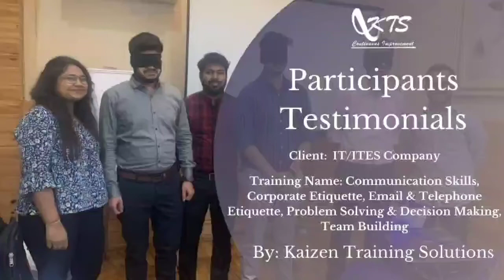Training Name: Communication Skills, Corporate Etiquette| Participants' Testimonials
Training Name: Communication Skills, Corporate Etiquette, Email & Telephone Etiquette, Problem Solving & Decision Making, Team Building
Client: IT/ITES Company
Session Objectives :
1) Recognized different styles of communication and how to improve understanding and build rapport with others.
2) Reflected on different methods of communication and decided when each is most suitable.
3) Develop a heightened awareness of the potential perils of digital communication email & telephonic
4) Build and expand decision making, critical thinking and creative problem solving skills
5) Acquaint and Establish Connections. Getting to know each other in the workplace is one goal of team building

About Kaizen Training Solutions Private Limited:

Kaizen Training Solutions Pvt. Ltd. (KTS) has been recognized as India’s premier and fastest-growing training and development company from past seven years since its incorporation with the industry experience up-to 30 years. The enterprise is highly known for delivering training through experiential learning methodology. Kaizen Training Solutions renders high-quality training and business solutions. The firm has been credited to serve top companies, both on National and International boundaries. The quality of trainers it offers is highly professional who offer a great mix of education, experience, and certifications.